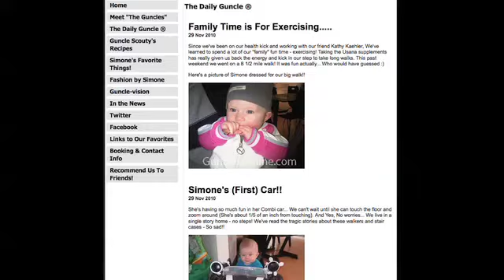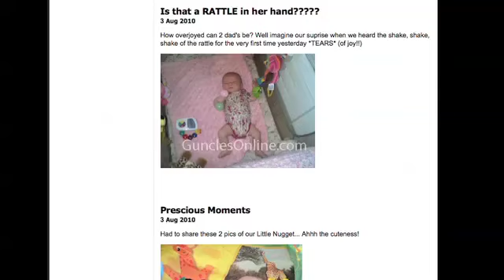The Guncles - Interview Video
- DadLabs meets The Guncles! Short for gay uncles, The Guncles are Scout Masterson and Bill Horn, gay dads known for their appearances on the reality television show "Tori and Dean Home Sweet Hollywood". In this episode of The Lab, they tell us a little more about their web site GunclesOnline.com which chronicles their life and their parenthood journey with their daughter Simone. They also tell us about the adoption process, their role on the Tori Spelling show, and if they plan to have more children. Check out the DadLabs forums where we welcome all dads to talk about parenting and fatherhood. DadLabs Ep. Distributed by Tubemogul.